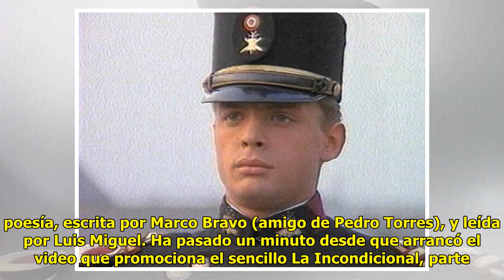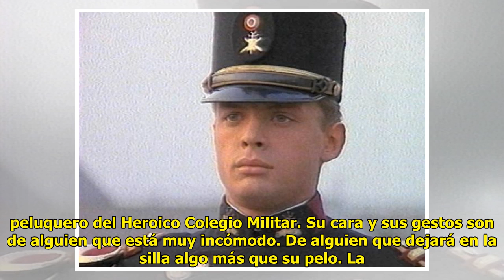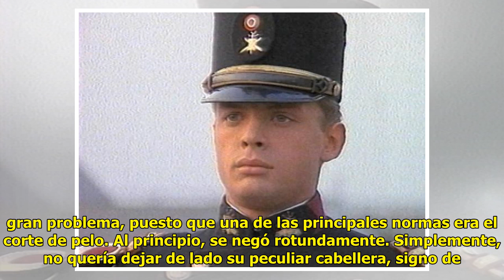Los secretos revelados del video “La incondicional” de Luis Miguel Mexico 24-horas